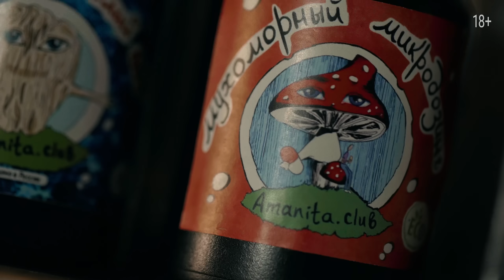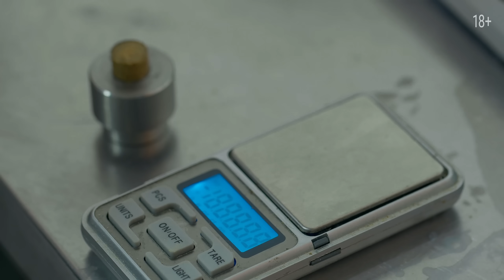Мухоморная лихорадка. Почему в России стало модно есть ядовитые грибы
Внимание! Редакция СПЕКТР выступает против употребления психоактивных веществ и предупреждает, что это может быть опасно для вашего здоровья.

В России набирает популярность употребление мухоморов. Древний способ общения с духами, которым пользовались сибирские шаманы, в XXI веке превратился в средство психотерапии и борьбы с депрессией. Но что в действительности происходит во время «мухоморного трипа» и есть ли смысл в микродозинге? Мы пообщались с микологом, владельцем грибной аптеки, экспертом по измененным состояниям сознания и актером Владимиром Епифанцевым. Что же такое мухомор — чудо-средство от всех болезней или пока еще не запрещенный наркотик?

Внутри:
00:00 – Трейлер
01:00 – Первое знакомство с мухомором
04:49 – Грибы и шаманизм
07:55 – Как работает мухомор
11:19 – Глубокий мухоморный трип
16:17 – Эффекты и последствия микродозинга
21:45 – Откуда берется депрессия и тревога
25:15 – Почему не нужно пробовать мухомор